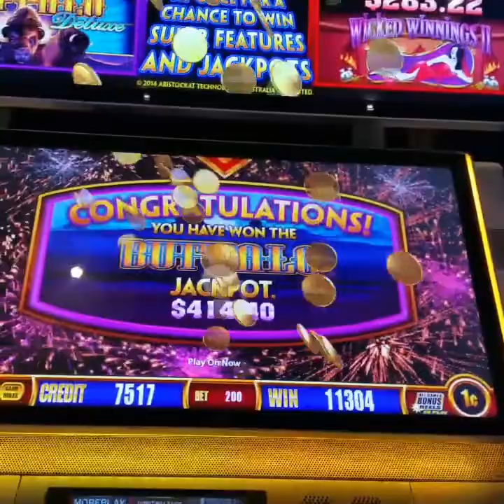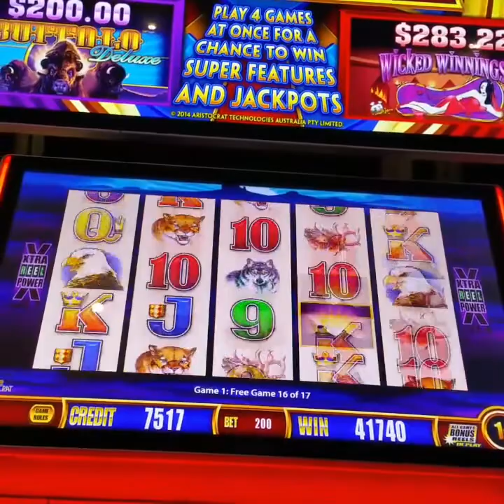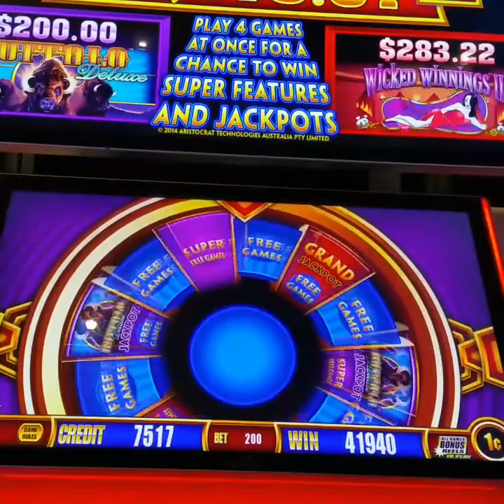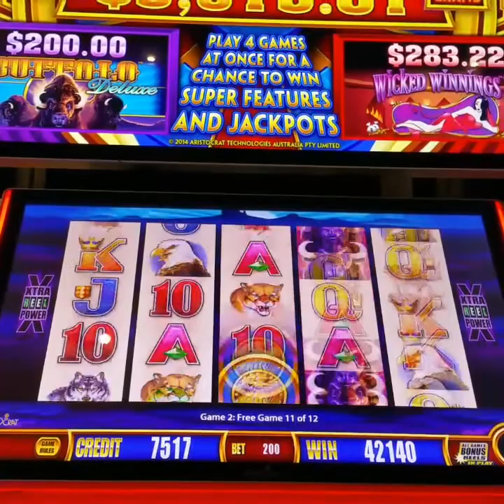Wonder 4 Buffalo Jackpot Double Bonus!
Played this at Valley View Casino after a few poor payouts on bonus, I hit the Jackpot.